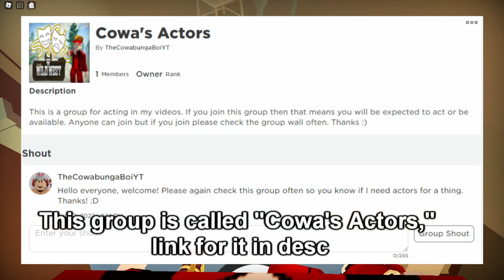Recruiting Actors!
Hey guys! :D So in this video I tell you about my new acting group on Roblox for TWW. Hope you enjoyed! Remember the requirements to be in the group are:
1. You must check the group wall often (at least 1 time when you go to play Roblox)
2. You must be willing to act to join the group ( I don't want random people joining this group
3. If you don't act or show any interest in acting, then after a little you will be kicked from the group.

Later!